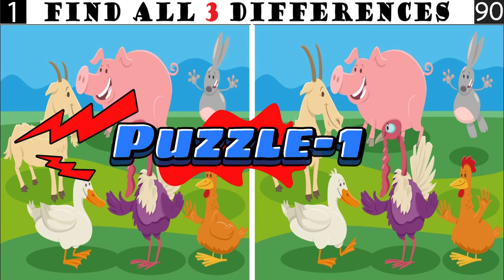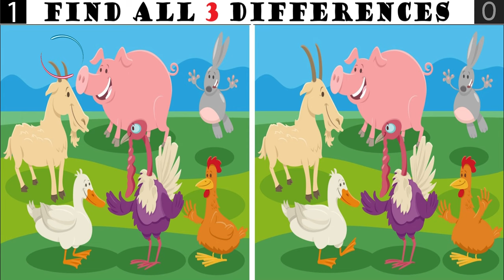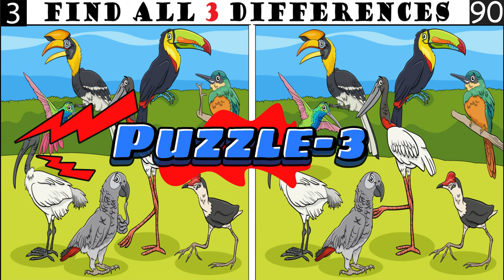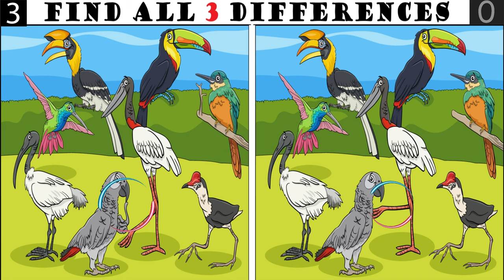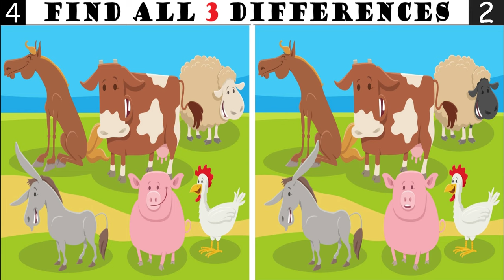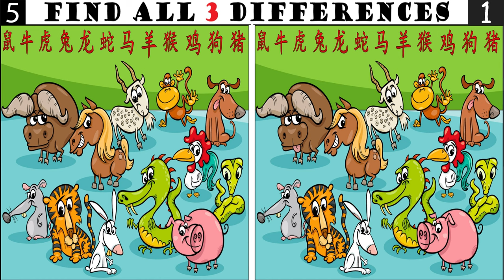Spot The Differences: Only 5% Genius Can Find The Differences. (#028)